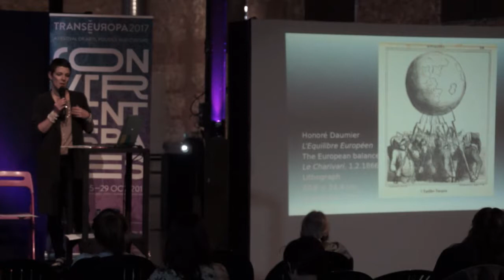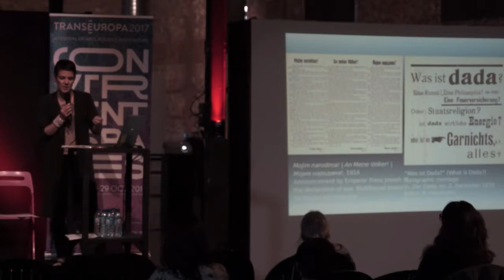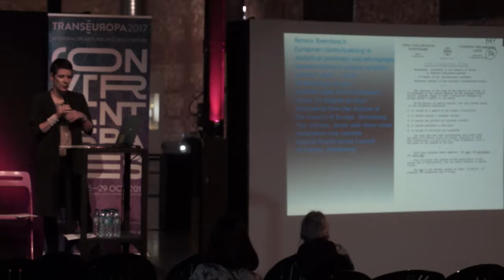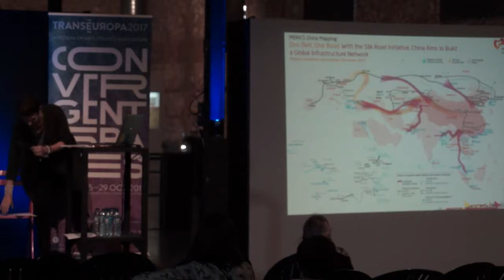FORO TF17 (parte 2). La parábola del estado-nación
El estado nación es una construcción histórica europea reciente. Gracias al imperialismo ha sido exportada globalmente, anulando formas previas de comunidad y sociedad. ¿Podemos encontrar fuera de Occidente una lección sobre cómo superar el nacionalismo?

You Mi (artista y comisaria china), Vasyl Cherepanyn (comisario de la Biennale de Kiev, Ucrania). Moderado por Catherine Hug (comisaria suiza).

Nave 16, Matadero Madrid.